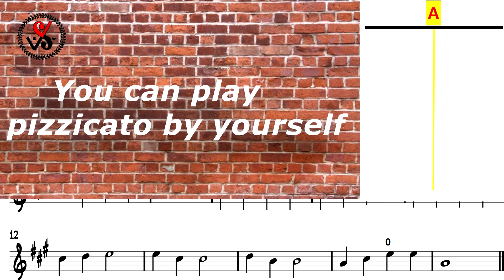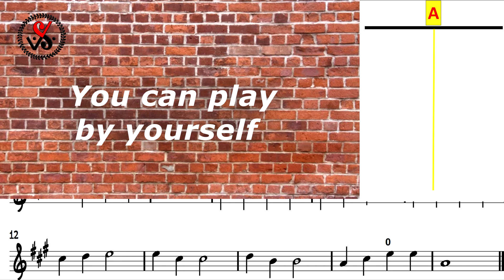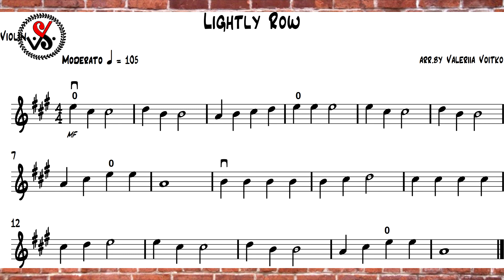How To Play "Lightly Row" - Easy Beginner Song